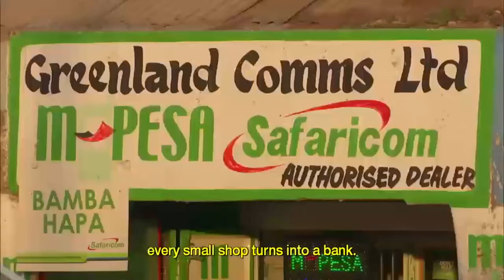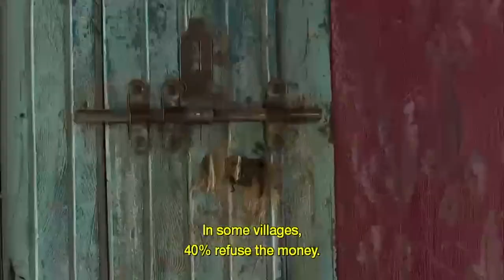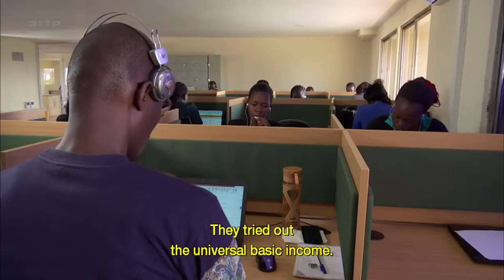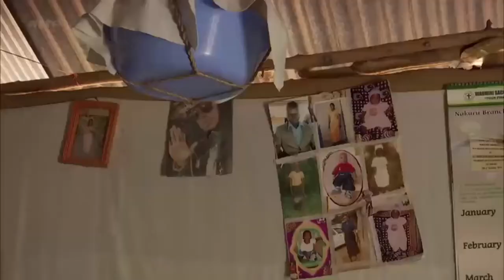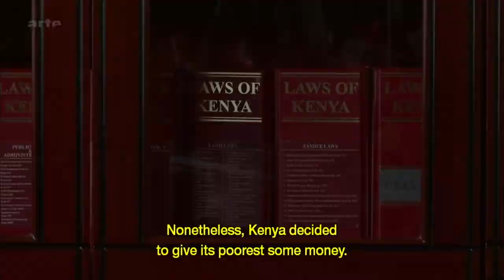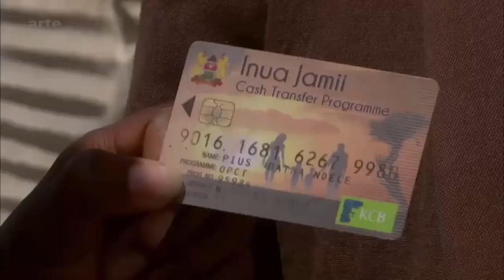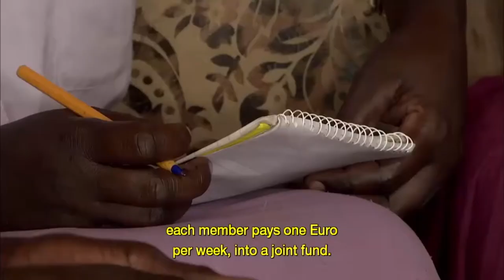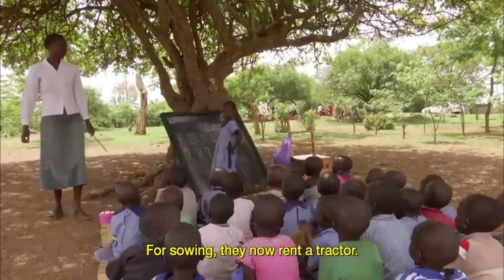A Universal Basic Income Experiment | Documentary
In Kenya, private NGOs spear headed a program contrasting traditional donation such handing out clothes, food, tools etc for a direct giving of money.